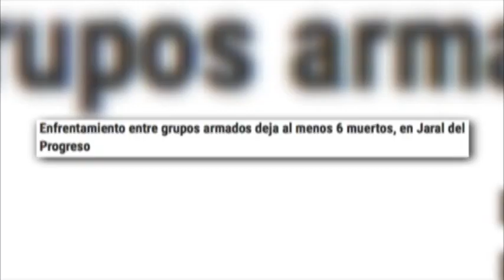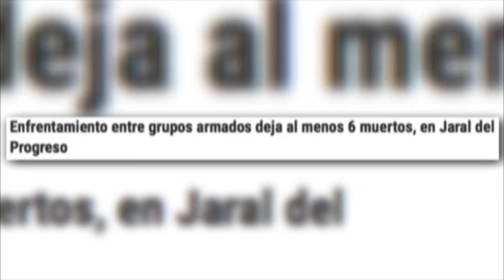Zfreporte: Enfrentamiento entre grupos armados deja al menos 6 muertos, en Jaral del Progreso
Jaral del Progreso, Gto. Se enfrentan a balazos dos grupos, sujetos atacaron a los integrantes de una casa que repelieron la agresión, el resultado, 6 personas asesinadas. Los hechos en la comunidad Victoria de Cortázar.

La tarde de este lunes, minutos antes de las 17:00 horas, presuntamente sujetos armados a bordo de dos unidades llegaron hasta la calle del bordo del Río Lerma y sin mediar palabra dispararon contra los hombres que se encontraban reunidos en una casa de la calle Galeana.